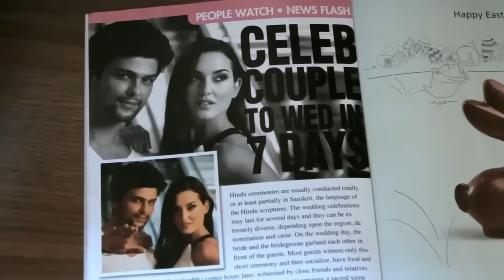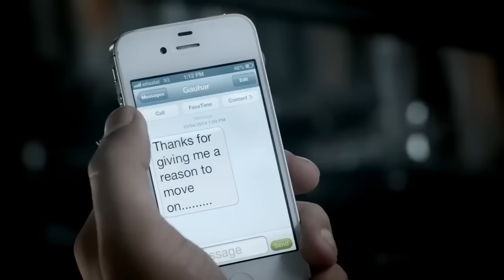Rahat Fateh Ali Khan Zaroori Tha Most Broken Heart Song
Music video by Rahat Fateh Ali Khan performing Zaroori Tha. (C) 2014 Universal Music India Pvt. Ltd.

Producer : Salman Ahmed